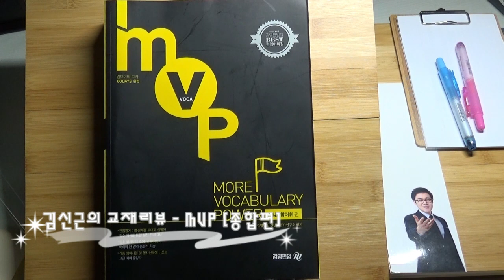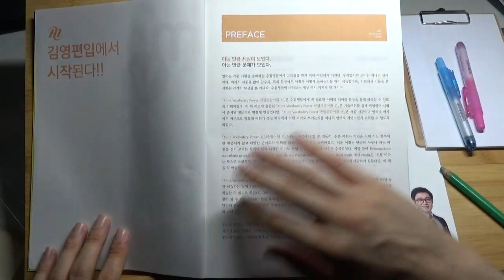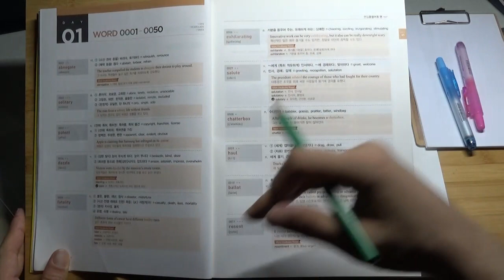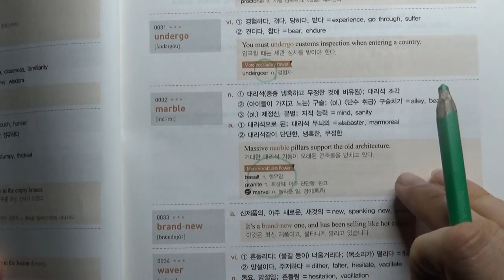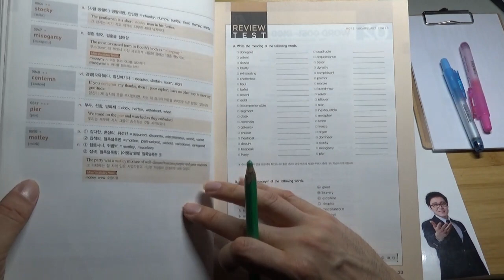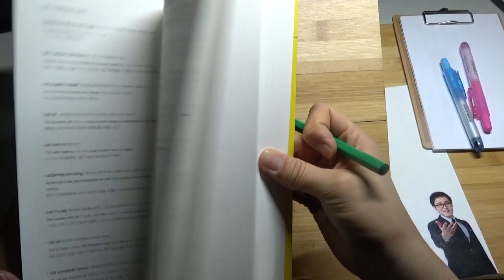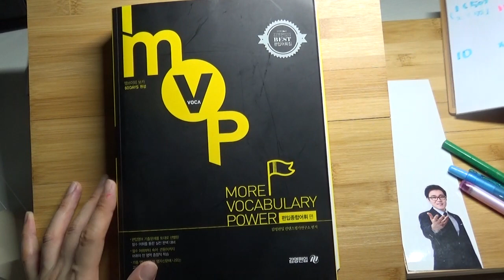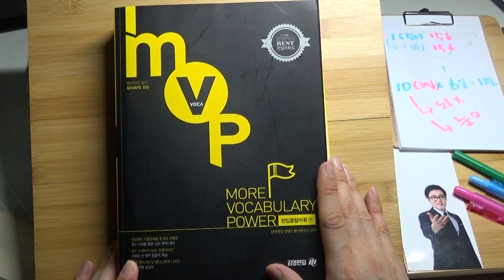[김신근의 교재리뷰] MVP 종합어휘편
MVP 종합어휘편 교재리뷰와 학습법 제안영상입니다.
교재선택에 도움이 되길 바랍니다.